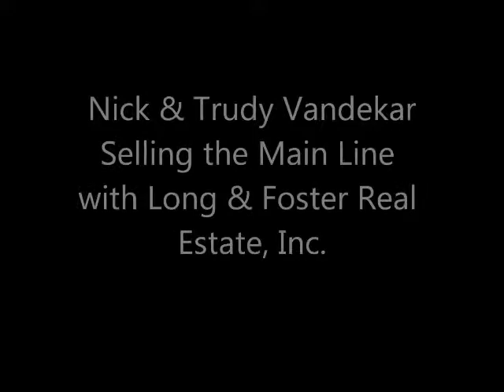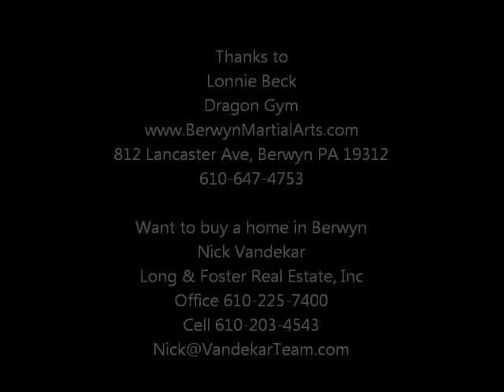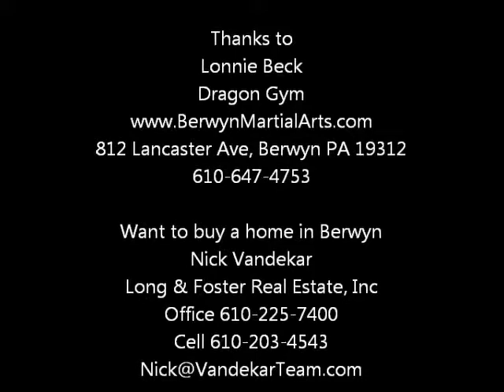Dragon Gym in Berwyn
New businesses in Berwyn PA. Video interview with Lonnie Beck of Dragon Gym in Berwyn PA a kids based martial arts program.